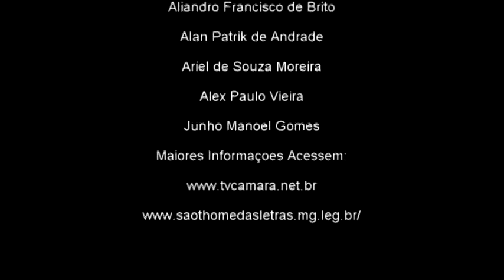Vereador Tião Mado também crítica a não realização da Corrida do dia dos Pais e pede organização par